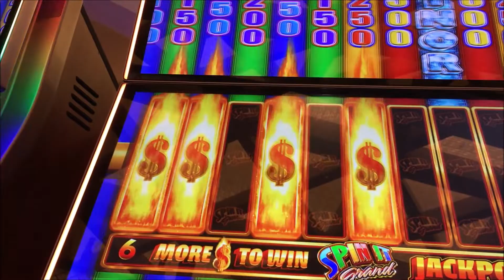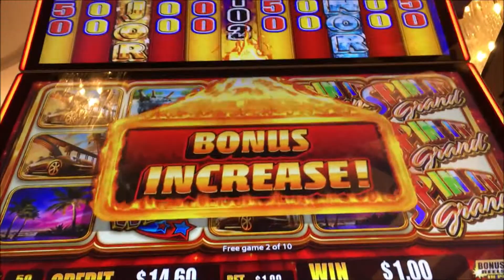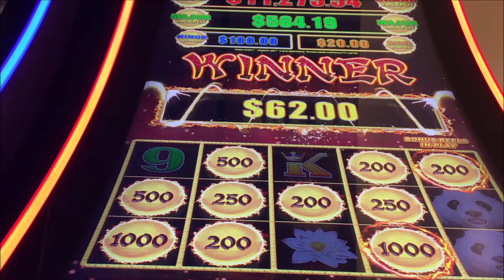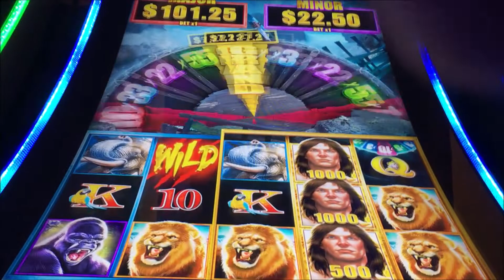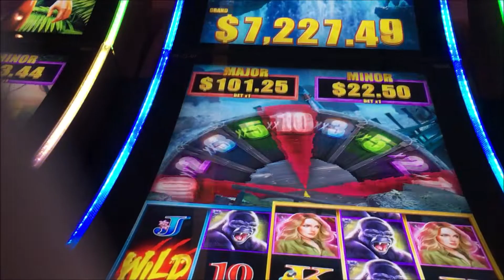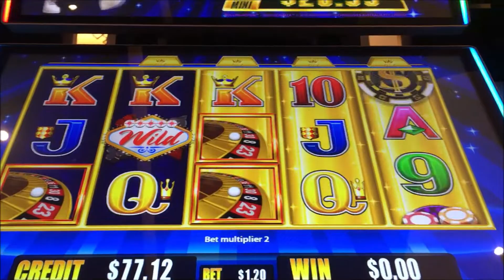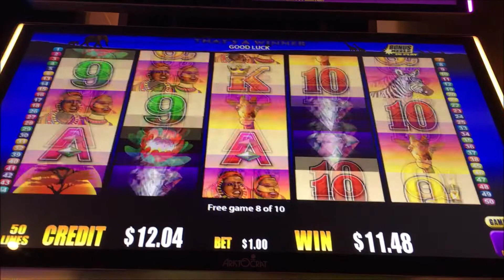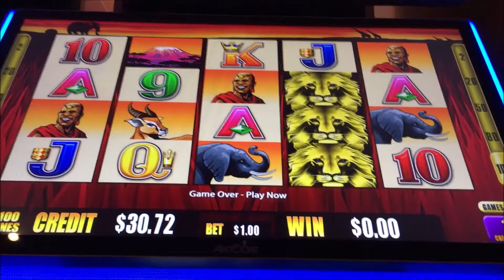🎰 SLOT PLAY, BONUS, TRAVEL GREAT BONUS ON DRAGON LINK FREE PLAY.. ENJOY WATCHING 🎰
SPIN IT GRAND $1.00 BETS
DRAGON LINK $1.00 BETS
TARZAN $1.00 BETS
GOLD BONANZA $1.20 BETS
50, 100 LIONS $1;00 BETS